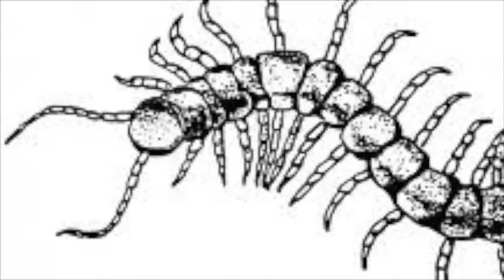michael centipede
This video is about michael centipede